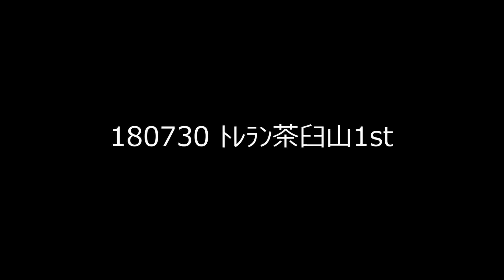180730 ﾄﾚﾗﾝ茶臼山1st ﾄﾞﾛｰﾝ空撮